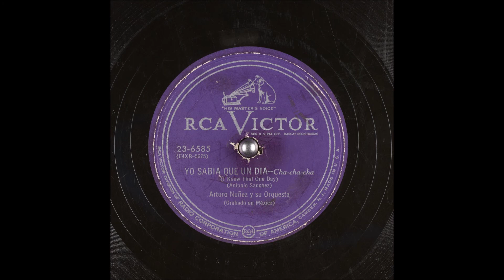Yo sabia que un dia-Arturo Nuñez y su orquesta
78rpm